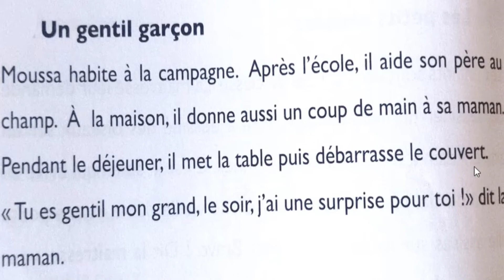Lire une historiette : Un gentil garçon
Le titre de l'historiette : Un gentil garçon
Moussa habite à la compagne. Après l'école , il aide son père au champ.
A la maison , il donne aussi un coup de main à sa maman.
Pendant le déjeuner , il met la table puis débarrasse le couvert.
" Tu es gentil mon grand, le soir , j'ai une surprise pour toi ! " dit la maman

Apprendre à lire d'une historiette pour les élèves de l'école primaire .

تعلم قراءة قصة باللغة الفرنسية لتلاميذ المرحلة الابتدائية.